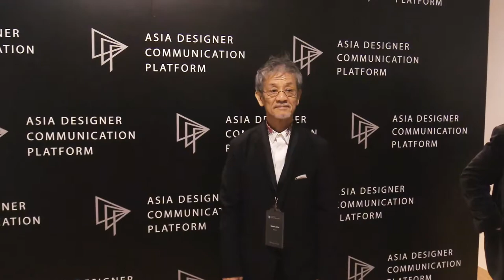【ADP Design Tour in Tokyo】Why They All Participate in ADP Design Tour?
“I do hope this dynamic and ambitious organization will be known by more designers in the world and help more and more designers to expand their international influence and market!” ADP regional president, international curator and entrepreneur Annie Ivanova said.

ADP Irish adviser Conor Clarke said, ADP thinks Japan is a really important and international city, and it also has really high market value, so ADP regards Japan as the most important base in Northeast Asia and will in the future hold events in Japan every year regularly.